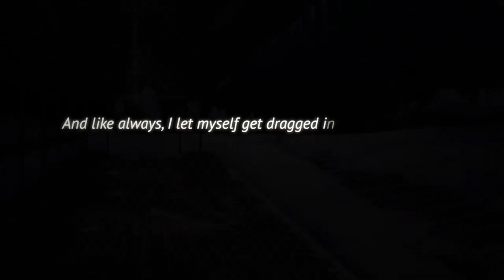LGBTQ+ Games You Should Play This Pride Month (Visual Novels, RPGs + more)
Hi all,

This year for Pride Month, I've made a video highlighting 5 LGBTQ+ games I recommend across multiple genres (RPG, Visual Novel, Dating Sim and Platformers).

Milla x (she/her)

Timestamps:
0:00 Intro
0:18 Heart of the Woods
2:05 Harvestella
4:25 Monster Prom
6:11 Dramatical Murder
8:54 Celeste
10:46 Outro